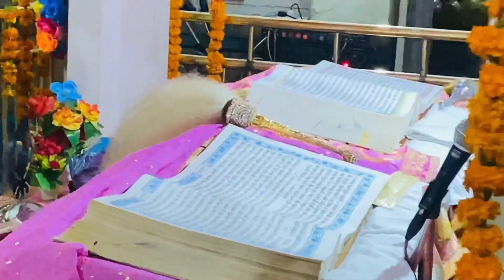Raati 12*vje road ta🪁//choir far lya😱//full enjoy with freinds😍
My Instagram id guys jrur follow krlyo ghaint ghaint reels chek kro❤️